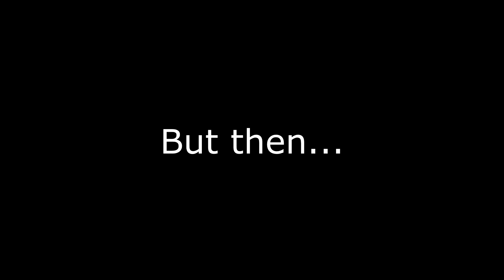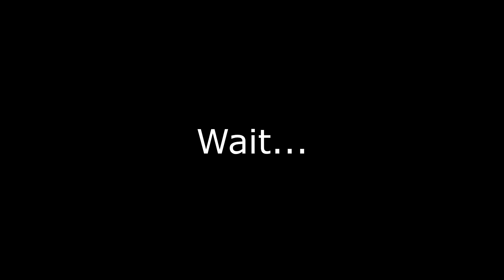Utopia teaser trailer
A peek into what can be expected during the Utopia exchange from 10 -  24 July, Ommen, The Netherlands